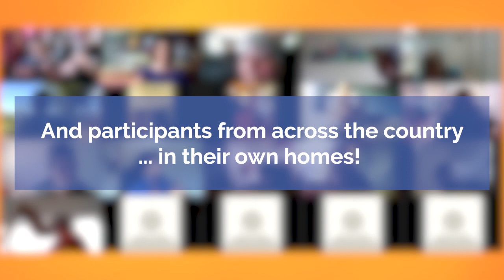Lost in the Groove Online Mini-Fest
Lost in the Groove is a free community music fiesta bringing together some of Victoria's most engaging musicians and local community music-lovers. After two postponements due to unprecedented bushfires and then COVID-19, the Fiesta organisers decided to go ahead and run a mini online version. Participants from many regions of Victoria and across Australia joined the online sessions running each day from March 30 to April 2, 2020. The charismatic father-daughter duo of Andy and Sylvie Rigby taught some catchy up-beat tunes. perfect for the street band performances at the Live Version of Lost in the Groove, when it finally happens in 2021 in East Gippsland!
Lost in the Groove is a collaboration between QuasiTrad Music Melbourne, Crashendo! Bairnsdale and The East Gippsland Shire Council.
Video credit:  Gaffney Lane Photos, Melbourne
Main tune is "Homecoming Song" by Abdullah Ibrahim

QuasiTrad Music  hosts workshops, concerts, dances, jam sessions and camps in metropolitan Melbourne and regional Victoria.  We combine a small, friendly, customised experience with some of the biggest names in celtic music  in Australia and internationally.

For information about QuasiTrad Music events:   quasitrad.com.

Crashendo! Bairnsdale is part of  an international social change program providing instrumental and choral group tuition to children, families and the community.

The East Gippsland Shire Council is  a leading local government offering innovative programs to their community in East Victoria.